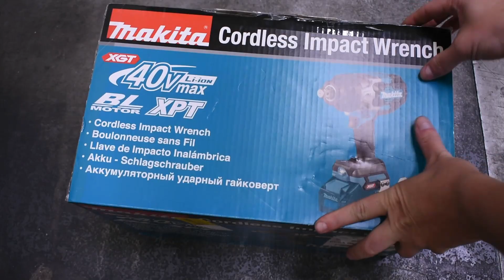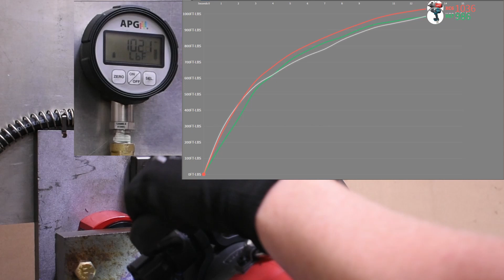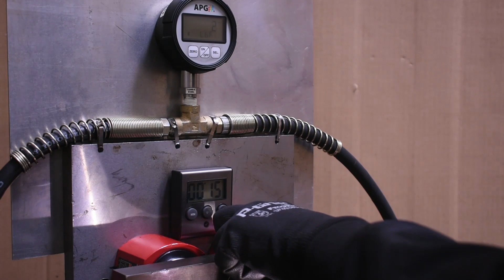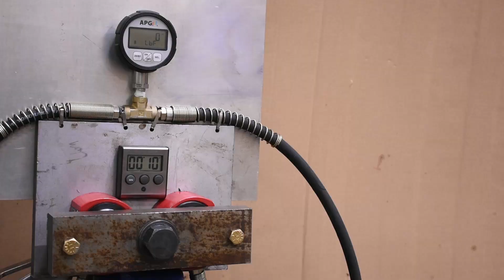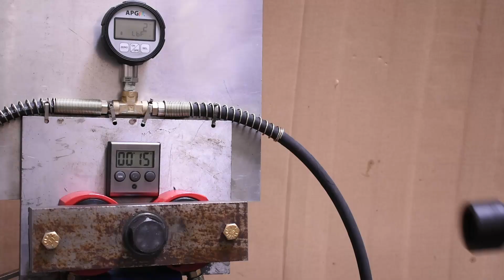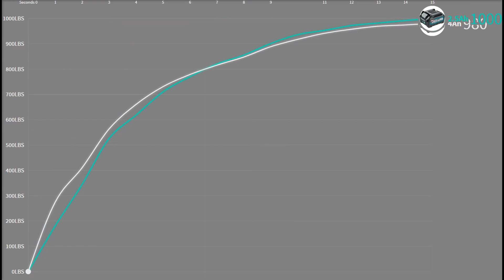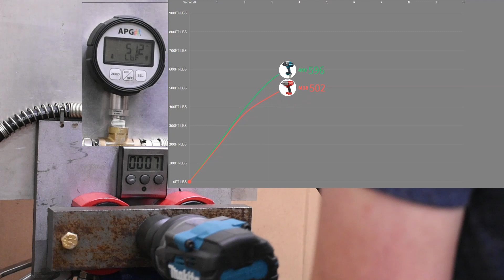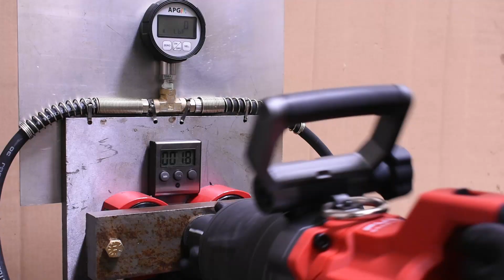Meet the #1 Big-Rig Impact Wrench It's only 3/4" & Everyone Else Should Want 1 Too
This impact is featured on our Team Team T-shirt Check out @MasteringMayhem & @ToolsAndStuffOFFICIAL ! What is the best roadside cordless 18-wheeler impact wrench and why is it a 3/4" Makita GWT01Z and not a 1" drive?